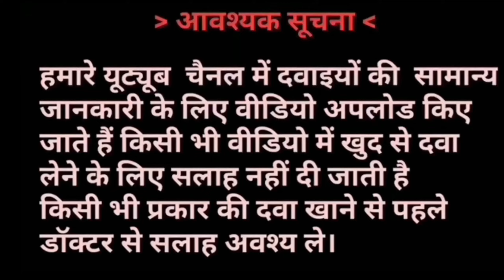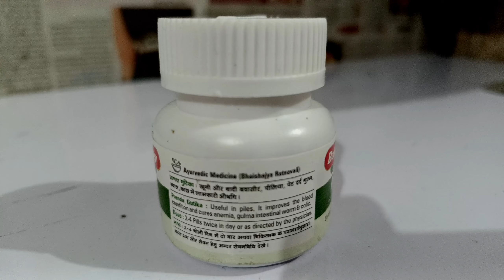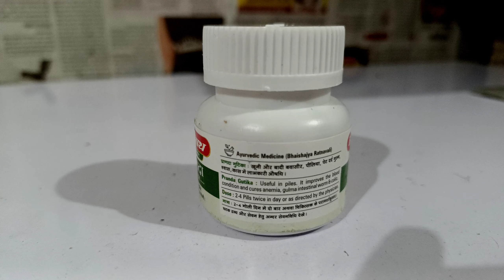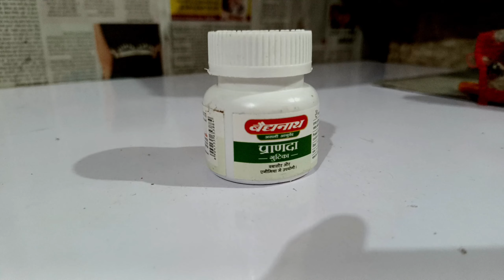प्राणदा गुटिका : बवासीर की सर्वोतम आयुर्वेदिक दवा ||Pranda Gutika Piles special aayurvedic medicine